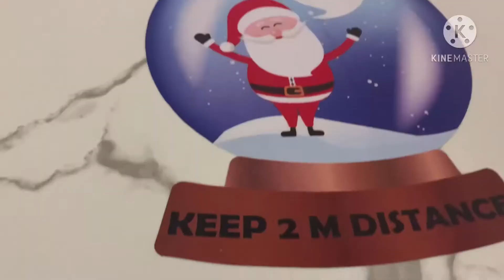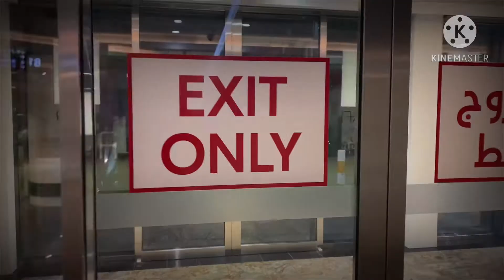Ajao dunya walon